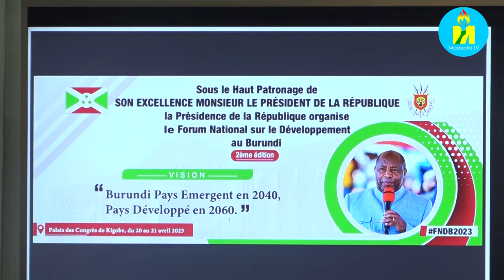Faustin Ndikumana arongoye ishirahamwe PARCEM arerekana inzira zotuma u Burundi butsinda ubukene.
Uwurongoye ishirahamwe Parcem, Faustin Ndikumana arerekana uburyo bwotuma igihugu c'u Burundi kiva mu bukene kikaba igihugu giteye imbere, aho atanga akarorero ku gihugu ca Singapour ari igihugu gito cane wogereranya nki komine zitatu gusa z'u Burundi. Twishimikije uburorero bw'ivyatumye batera imbere bakava mu bukene, natwe igihugu cacu kirashobora kubifatirako tukaja ku muvuduko w'iterambere.